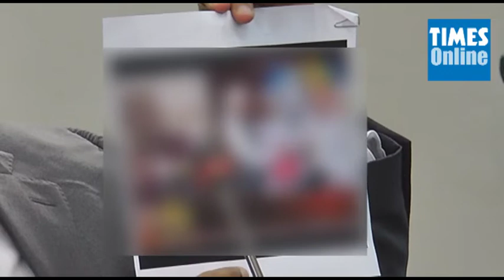Rishad before the PSC (Part 2)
Former Minister of Industry and Commerce Rishad Bathiudeen testifying before the Parliamentary Select Committee (PSC) probing the Easter Sunday attacks, said on Friday (June 28) that the allegations being made by some opposition lawmakers linking him to the extremist terrorist group that carried out the Easter Sunday suicide bomb attacks, emerged from the fact that he refused to support the October political coup.